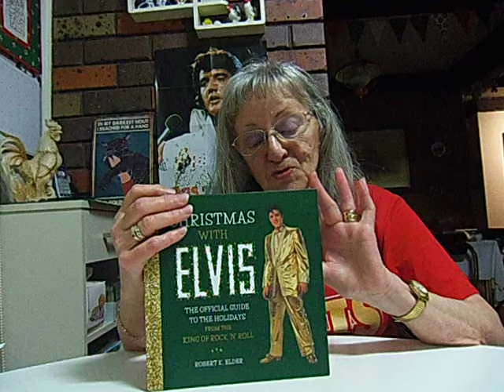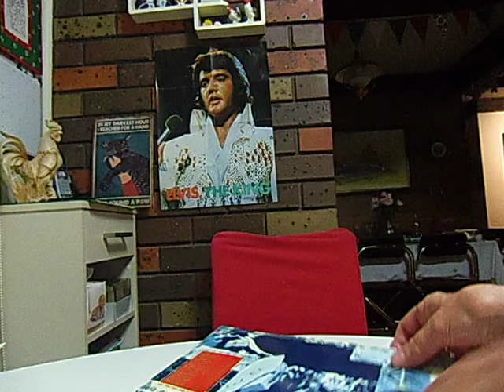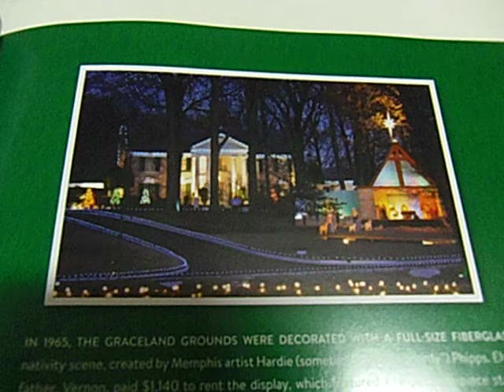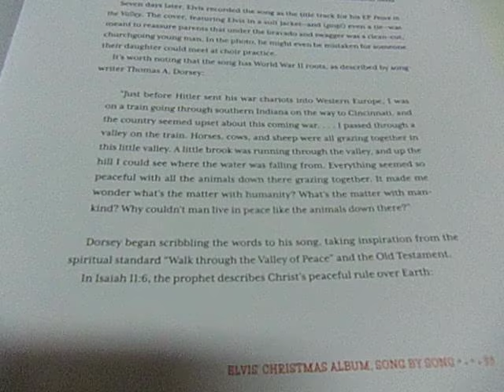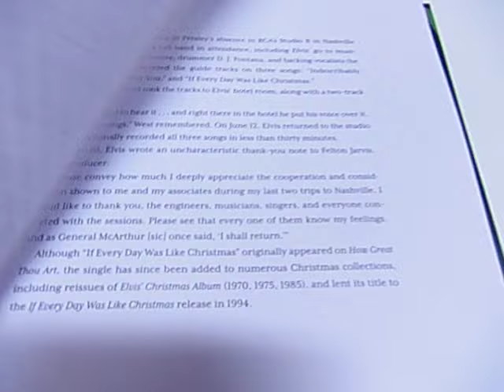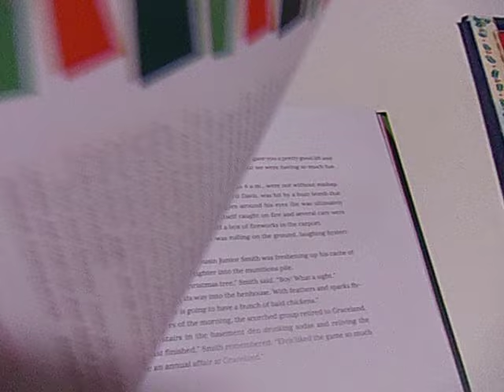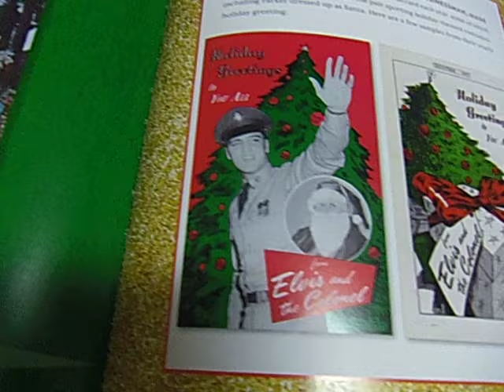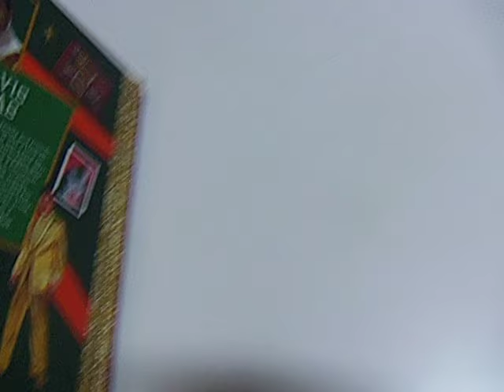"Christmas With Elvis" by Robert K Elder (published 2021) and CD "If Every Day Was Like Christmas".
I received both of these items in time to enjoy over the Christmas season, and can recommend buying them if you don't already have them in your collection.  Thanks to Jamie and John over at the@EAPSociety for showing the Special collector's edition of "If Every Day Was Like Christmas'.  A week ago I had ordered the CD on its own, but once I saw the Graceland pop up edition, I had to have it!